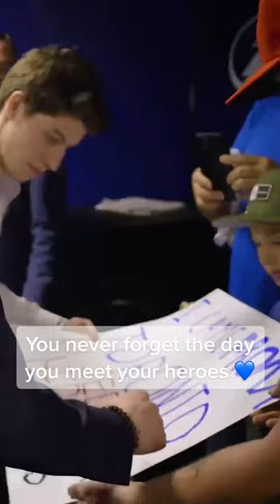Traveled all the way to Tampa from Toronto to meet his heroes (via @tblightning)